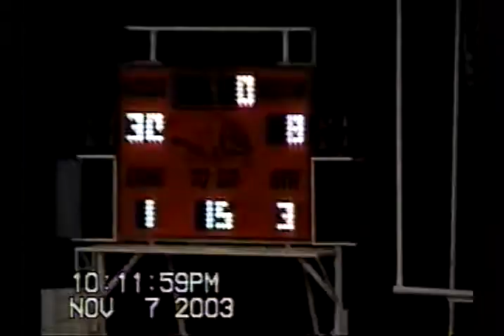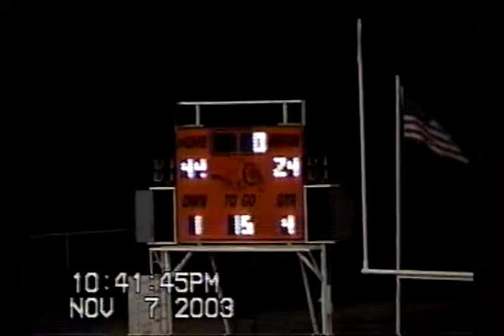2003: Ira 44 Highland 24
2003 Texas high school six-man football game between Ira and Highland.
Ira is in Black
Highland is in White